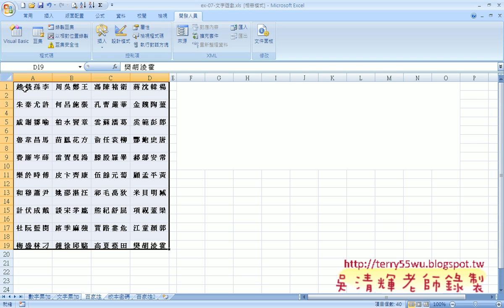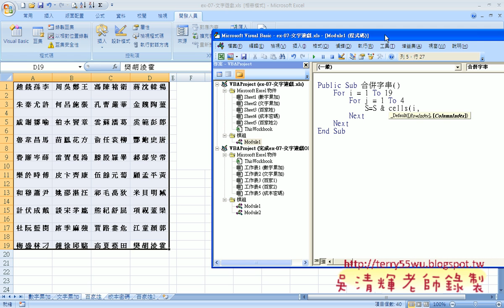19 實例3：文字遊戲說明串接合併字串VBA)(EXCEL VBA與資料庫 吳老師)1